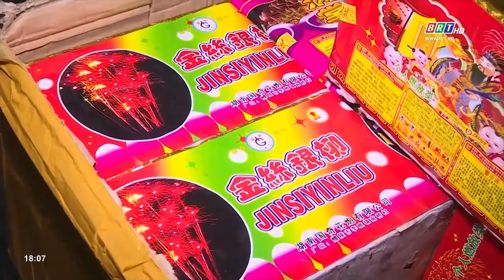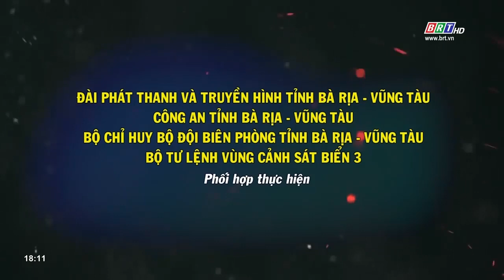Bản tin Trước ống kính 8/2/2021 | BRTgo